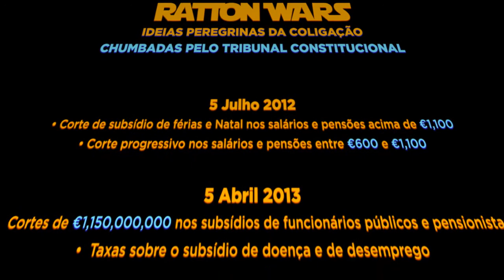Episode II - Attack of the Clones